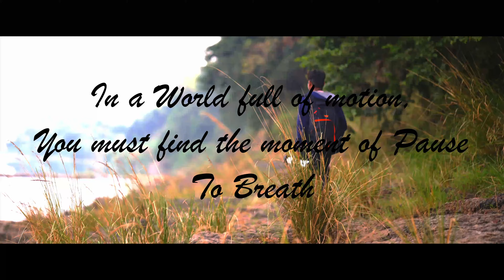In World full of constant motion || Shot on Sony a7m3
For working with me on any projects please get in touch with me with the above links